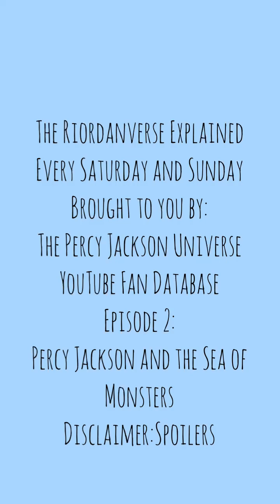Percy Jackson and the Sea of Monsters: Explained